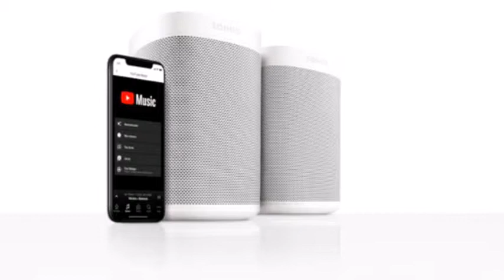Top 10 Best Hi Fi and Wireless Speakers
Hi-res audio, streaming, CD, vinyl or dodgy MP3s - it doesn't matter what format you're using as long as what's playing it sounds amazing. And all of these systems do

The 10 best Hi-Fi and wireless speakers list below:
1. Sonos Multi-Room Music System
Sonos has been in the multi-room music game since the very beginning – and it's still the best
- Price: £199

2. Naim Mu-so
Plenty of wireless speaker systems do a decent, musical job. But the Naim Mu-so can make a valid claim to be genuine hi-fi
- Price: £895

3. Riva S review
The top small wireless speaker for real sound hounds
- Price: £169

4. Naim Mu-so Qb
This can-do cube packs a heavyweight hi-fi punch
- Price: £595

5. KEF LSX
Convenience and fine sound at a real-world price, and in some vivid colours
- Price: £999

6. Jam Heavy Metal
Classy sound and design at a true bargain price - this is the best affordable little Bluetooth speaker around
- Price: £69

7. UE Wonderboom
The Jam Heavy Metal sounds better, but this "grapefruit wearing a corset" has the toughness and waterproofing to make it a more adventurous option
- Price: £89

8. UE Megaboom 3
You'll struggle to find a better, or more fun, portable Bluetooth speaker
- Price: £170

9. Bowers & Wilkins T7
There are a million portable Bluetooth speakers in the world, but none are better than the B&W T7
- Price: £300

10. Marshall Stanmore II Voice
A mult-use speaker with rock'n'roll looks, great sound, wireless convenience...and Alexa
- Price: £350